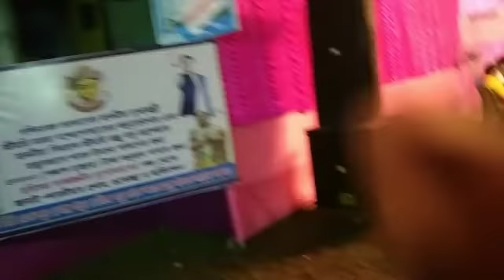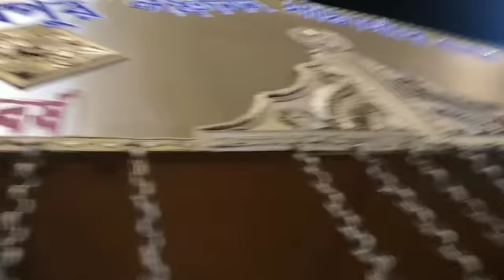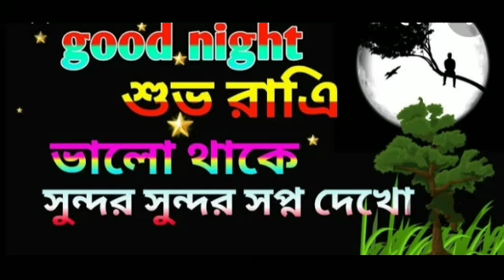একাদশীর দিনেও রিয়া জোর করে ইছাপুর, আনন্দমঠ, পঞ্চানন তলা, famous puja গুলো দেখতে গেলাম